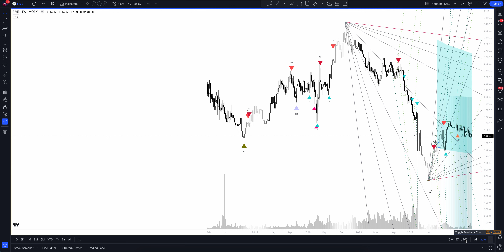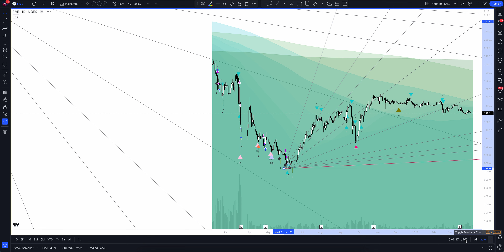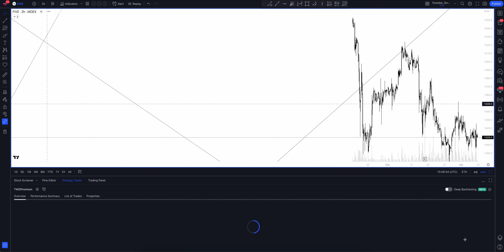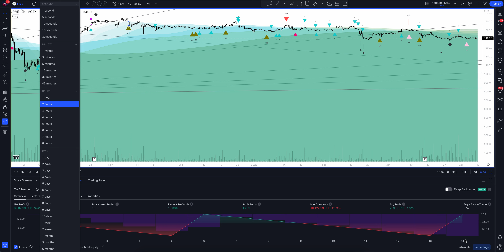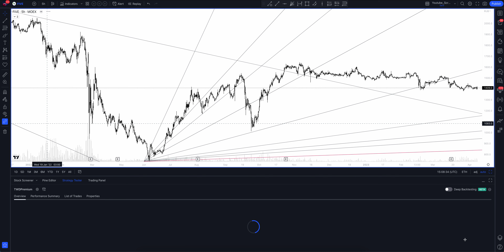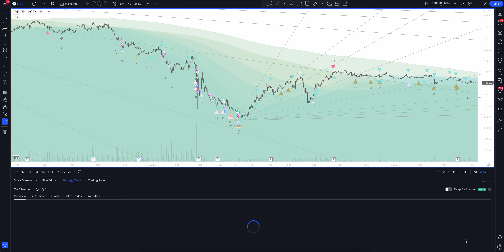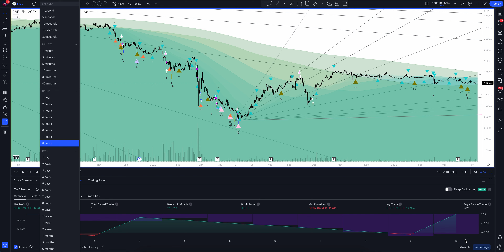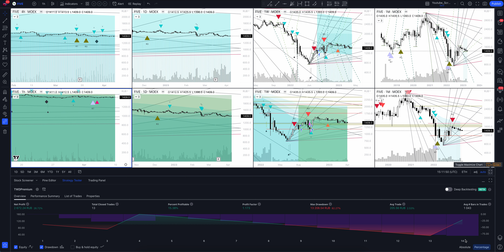Прогноз цены ГДР X5 RetailGroup (GDR X5 RETAILGROUP N.V.ORD SHS) на сегодня и 2023 год. Инвестиции в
В этом видео вы увидите полный обзор и профессиональную аналитику ГДР X5 RetailGroup на всех временных интервалах, а также узнаете покупать или продавать GDR X5 RETAILGROUP N.V.ORD SHS сегодня и на будущей неделе. Учитывая, что мы проводим анализ месячных таймфреймов для FIVE - это вам поможет сделать прогнозы любой временной интервал. Будь вы начинающий с нуля трейдер или адепт инвестиций - это видео однозначно даст вам полное понимание рыночной ситуации.

Если вас интересует прогноз ГДР X5 RetailGroup на сегодня и завтра - смотрите аналитику GDR X5 RETAILGROUP N.V.ORD SHS на часовом таймфрейме.
Если вы трейдер и вас интересует прогноз цены ГДР X5 RetailGroup на день - смотрите аналитику GDR X5 RETAILGROUP N.V.ORD SHS на дневном таймфрейме.
Если вы инвестор и вам нужен прогноз цены X5 Retail Group NV на неделю - смотрите аналитику GDR X5 RETAILGROUP N.V.ORD SHS на недельном интервале.
Если вы профессиональный инвестор и вам интересен прогноз цены X5 Retail Group NV на 2023 год - смотрите анализ FIVE на месячном интервале.

Вся аналитика сделана с помощью профессионального торгового индикатора The Waved™ Premium. В ней вы найдете торговые сигналы для GDR X5 RETAILGROUP N.V.ORD SHS, VSA анализ X5 Retail Group NV, технический анализ FIVE, сигналы дивергенции для FIVE, обзор торговых паттернов. И узнаете вырастет или упадет цена в ближайшее время. X5 Retail Group N.V.-российская федерация, основанная на розничной торговле продуктами питания. Компания участвует в разработке и эксплуатации торговых магазинов. Компания управляет несколькими форматами розничной торговли: сети магазинов близости под брендом Pyaterochka, сетью супермаркетов под брендом Perekrestok, сети гипермаркетов под брендом Karusel и экспресс -магазинами под различными брендами. Компания управляет примерно 5 483 магазинами, управляемыми компаниями. Его база магазина включает в себя приблизительно 4789 магазинов Pyaterochka близости, 403 супермаркетов Perekrestok, 82 гипермаркета Karusel и 209 экспресс -магазинов. Компания управляет 34 распределительными центрами и 1438 принадлежащими компанией грузовиков в Российской федерации. Дочерние компании включают Agroaspekt Ooo, Alpegru Retail Properties Ltd., X5 Nedvizhimost Zao, Kopeyka-Moscow и X5 Finance Ooo, среди других.